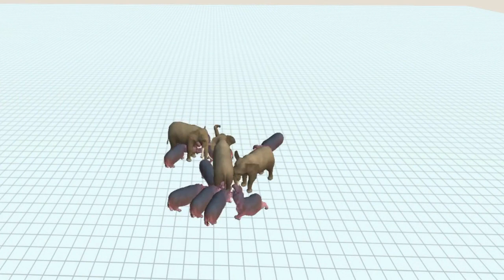Elephant vs 1000 hippos, animal revolt battle simulator.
Hello everyone! You are on the Play Again channel. The content is a recording of the game, which consists of exciting fights of people, animals, mythical creatures, dinosaurs, and so on. Happy viewing. Your likes, comments and subscription to the channel are very important to us.